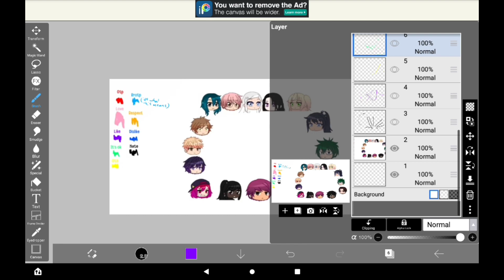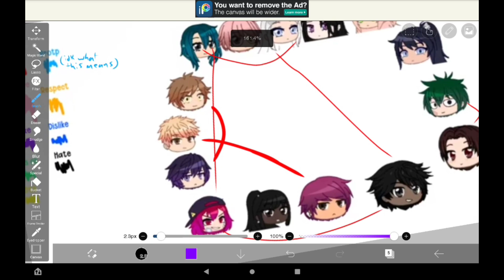Tmf ship chart| the music freaks ships